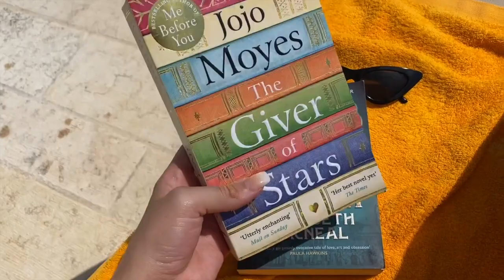Greece Vlog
Come to Kefalonia with us. I hope you enjoy my first vlog! It was so much fun to film a different type of video.

Both songs are NON COPYRIGHTED.